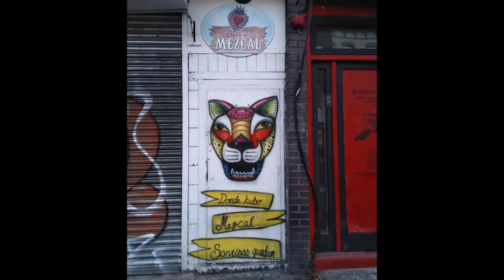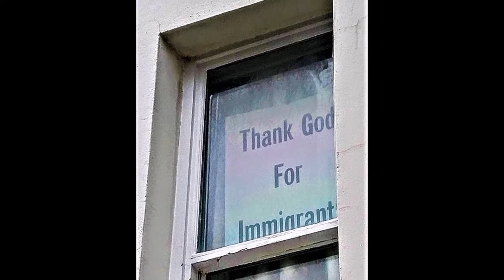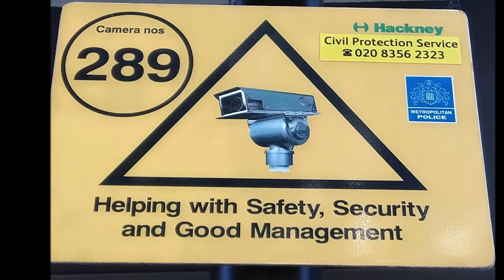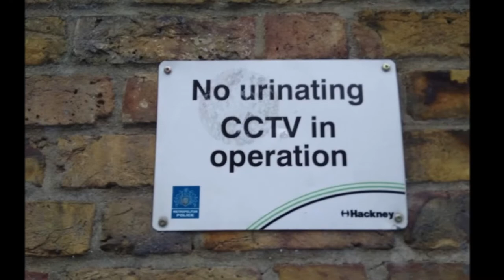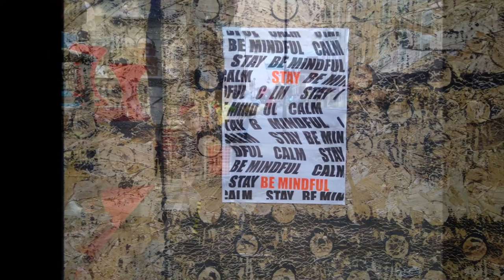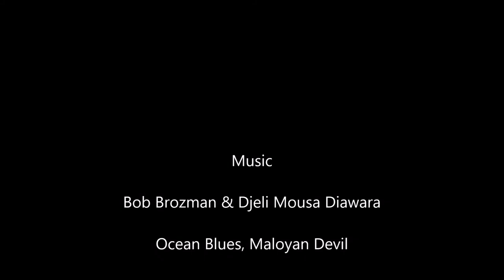The Streets of Hackney Spring 2020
Hackney is an exciting part of East London, which is normally very lively, full of people,. I took most of these photos during April and early May in 2020, during the period of a partial 'lock-down'. People were discouraged to go out, they were told to stay at home. You can see there were very few people walking around, and only a few cars on the streets. But perhaps because of the lack of people, I focused on the buildings and on the graffiti and on small details, which I probably would not have noticed in happier times.